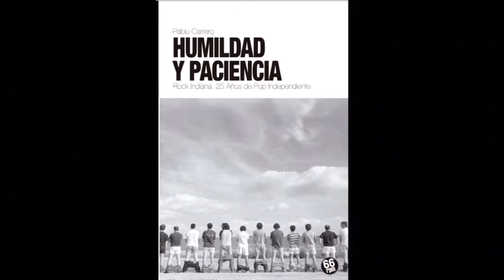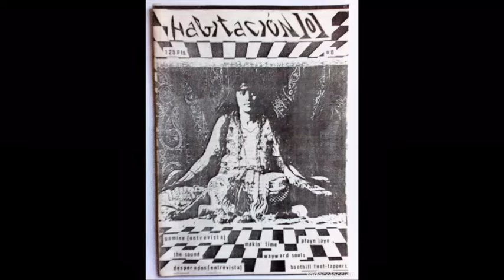CULTURA POP. EPISODIO 7. ESPECIAL ROCK INDIANA : “HUMILDAD Y PACIENCIA”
ESPECIAL ROCK INDIANA. “ HUMILDAD Y PACIENCIA”  EL LIBRO DE PABLO CARRERO QUE CUENTA  LA HISTORIA DE ROCK INDIANA, EL MEJOR SELLO DISCOGRÁFICO DE ESTE PAÍS. ( ESO NO LO DICE EL AUTOR, ESO LO DIGO YO) .MÁS DE 25 AÑOS DE EXCELENTE CRITERIO MUSICAL Y DISCOS MARAVILLOSOS. CON PABLO CARRERO Y FITO FEIJOÓ.